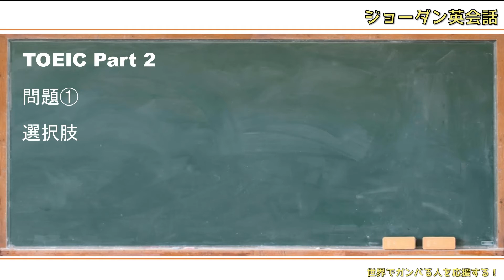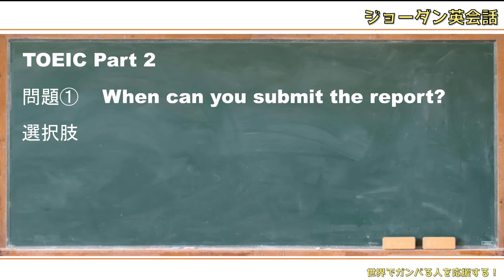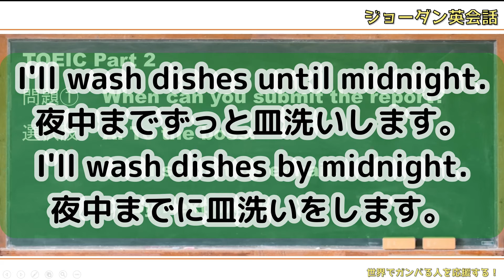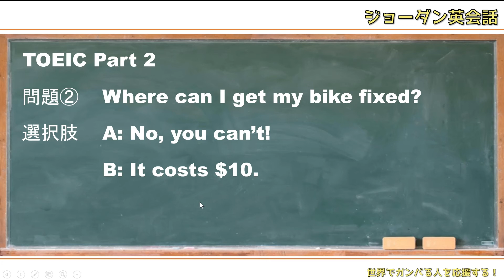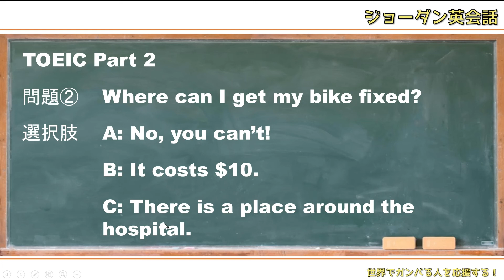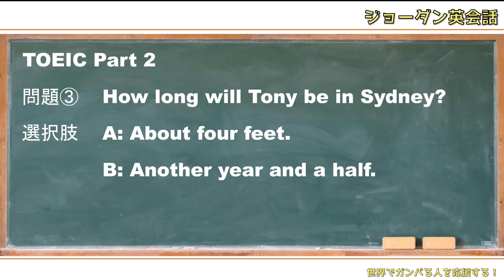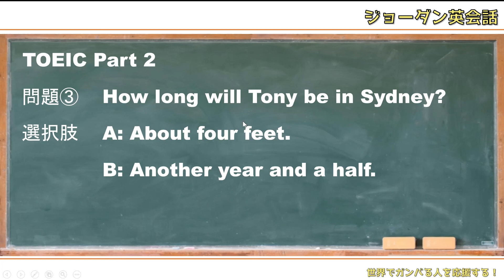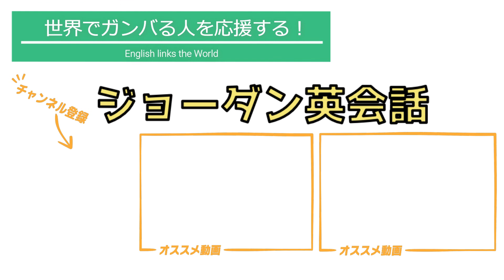【TOEIC/英語勉強】Part2応答問題/練習問題3つどうぞ！#１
TOEICの練習問題や日常に役立つ英会話フレーズを毎日UPしています！
今回のキーポイントは【疑問詞を聞き取れ！】TOEIC Part2に必須なスキルです！

【スピーキングとリスニングスキルをUPさせる意外な方法】
映画・ドラマに出てくるネイティブの表現をマネするだけ。
表現を自分のモノにして、スピーキング&リスニングスキルをUPさせよう！
表現を知っていなければ、言えないし、聴き取れもしない。

スマホ、タブレット、PCでいつでも、どこでも映画やドラマを観れる
動画見放題サービスを使って効率よく本物の英語を習得しよう。

以下のサービスは２週間～1ヵ月の初回無料お試し体験受付中です！
(アナタに合わないと思えば、無料期間中に解約すればOK！料金は発生しません。)
【Netflix】
月額800円
英語字幕機能付き
【Hulu】
月額933円
最新国内ドラマ・バラエティの見逃し放送付き
【U-Next】
月額1,990円
※日本で英語字幕機能があるのはNetflixとHuluのみ➡何と言ったか確認できる。
※全サービス日本語字幕機能付き
※税抜表示

★チャンネル内人気の英語関連動画★
◎副詞：習得すれば、早く、比較的、個人的に言えば、など細かい表現ができるようになる！
◎助動詞：走ることができる。走ってもいい。走るべき。走らないといけない。
◎5W1H疑問文：習得すれば、具体的に質問することができるので会話が続く！
◎シドニーのスタバで出川イングリッシュは通じるのか？＋英語を勉強すべき理由